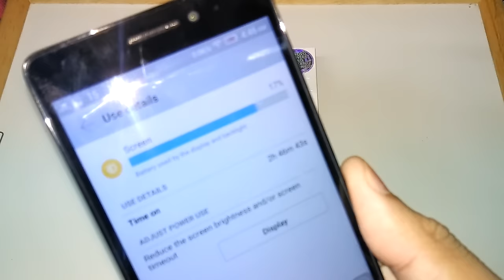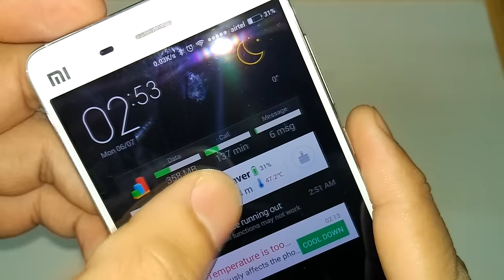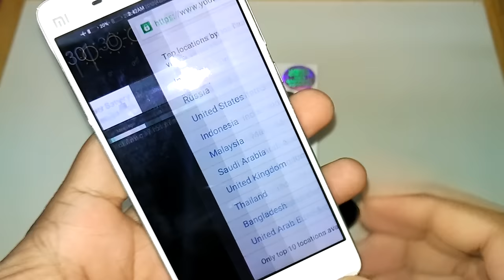[Hindi] Lenovo k3 note all questions answered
To buy this phone you need to register your account on flipkart and you can purchase this phone via flash sale.

We have also done lot of other tests for this phone, if you want to check that, you can see from below links.

10. Massiv Camera Comparison with Mi4i/Moto G 3/Yureka Plus / Infocus M810